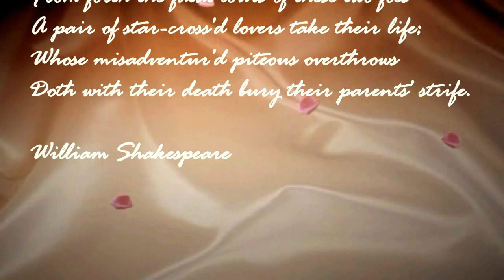(HD 720p) "A Time For Us", Theme From Romeo and Juliet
There were two different sets of English lyrics to this love theme from the 1968 movie Romeo and Juliet. The film's version is called "What is a Youth", with lyrics by Eugene Walter. An alternate version, called "A Time for Us", featured lyrics written by Larry Kusik and Eddie Snyder; it has been recorded by Johnny Mathis and Andy Williams among others. A third version is called "Ai Giochi Addio" with lyrics by Elsa Morante, and has been performed by opera singers.

Images -  Town of Verona, Italy. ca  1995

Two households, both alike in dignity,
In fair Verona, where we lay our scene,
From ancient grudge break to new mutiny,
Where civil blood makes civil hands unclean.
From forth the fatal loins of these two foes
A pair of star-cross'd lovers take their life;
Whose misadventured piteous overthrows
Do with their death bury their parents' strife.

Prologue to Romeo and Juliet
William Shakespeare